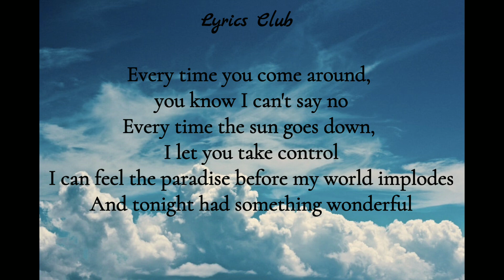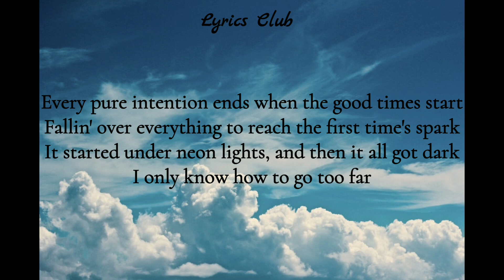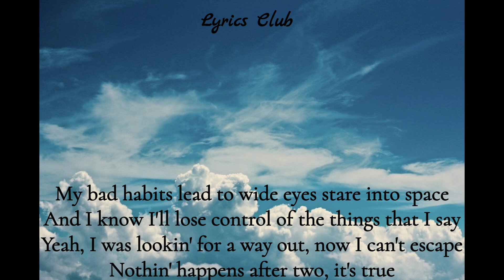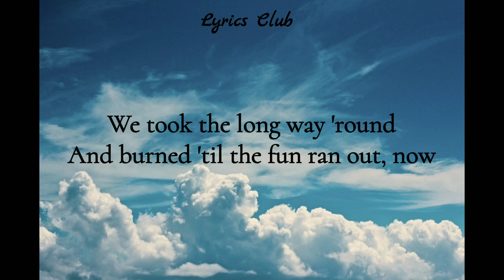Ed Sheeran - Bad habits (Lyrics Club)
🛑 Notice: This is not my original song. I've just prepared the lyrics.

💭 Comment which should be the next song

⬇️ Lyrics:
Ooh-ooh, ooh-ooh

Nothin' happens after two, it's true
It's true, my bad habits lead to you

Ooh-ooh, ooh-ooh
My bad habits lead to you
Ooh-ooh, ooh-ooh

Ooh-ooh, ooh-ooh
Ooh-ooh, ooh-ooh